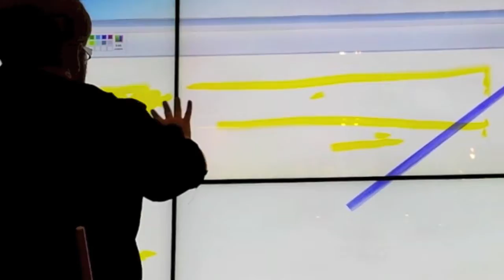HP screen art at BETT.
Last week, Weds - Sat, was BETT 2014 at London Excel and I was there with a clutch of students creating digital art on the Steljes stand.

At the points that I wasn't on the Steljes stand I chilled out and relaxed by drawing on other people's tablets and computers and the one I had my eye on most was a beautiful wall of six touchscreens on the HP stand. After a short period of daily cajoling and begging they were kind enough to allow me to have a 15 minute play and this is what I came up with.

Why a Marmite jar? Well, it's a Great British icon and something I never tire of drawing. My mind, 3.5 16 hour days in and 35 miles walked, was a bit squishy so that's what I decided to fall back on. If in doubt, draw Marmite.

Hope you like. Music by the very lovely Natalie Ross (@NatalieRossCoUk).